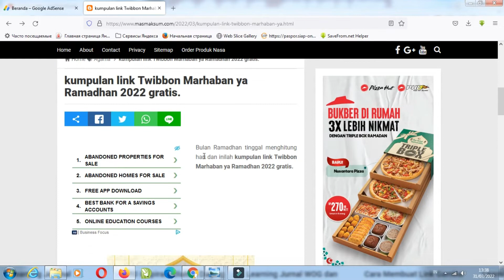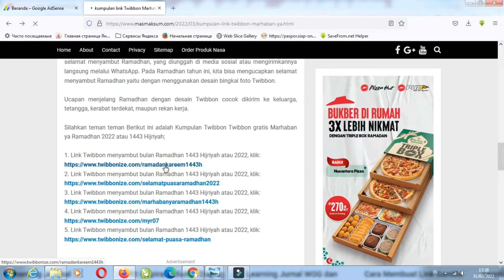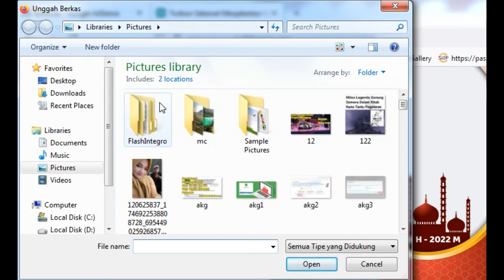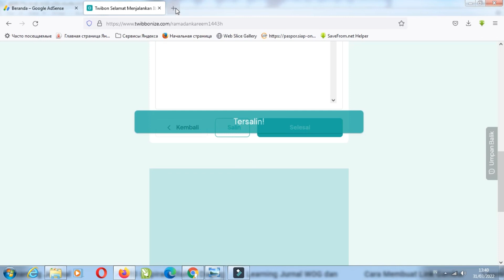Download Link Twibon Marhaban Ya Ramadhan GRATIS